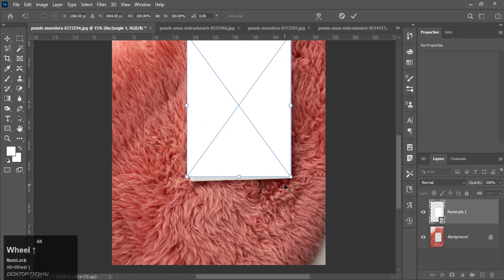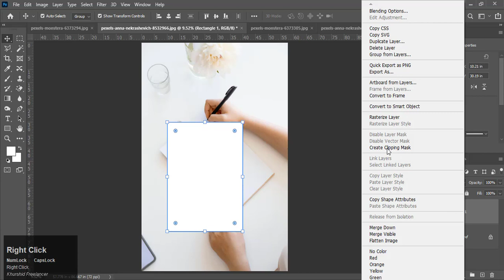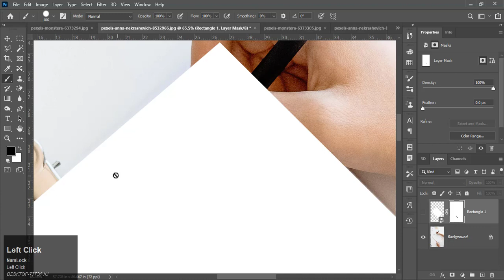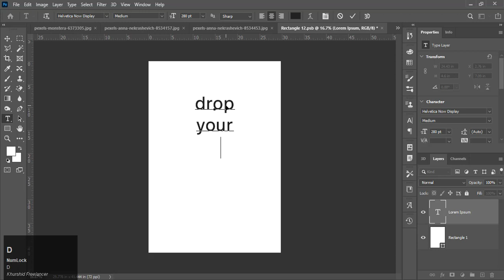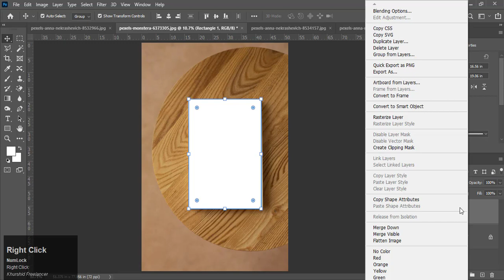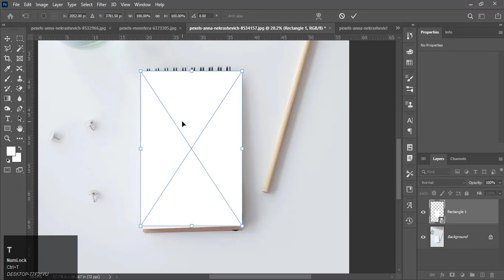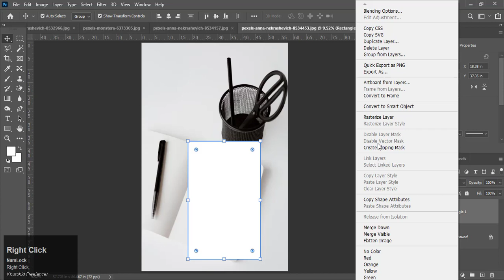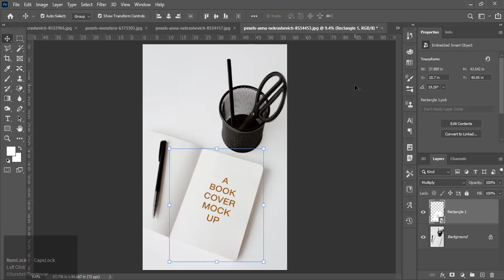Book Cover Mockup Design in Photoshop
Hello book lovers today we have a good news for you. Today we have created a book mockup tutorial for you. We hope you will find this Photoshop tutorial helpful.

book mockup / notebook mockup

While designing front cover of a Book Mockup is very useful while presentation to your client. Because It looks so appealing.

In this video, you’re going to learn a perspective trick that will allow you to create more realistic book cover mockups in Photoshop!

mockup book / mockup notebook